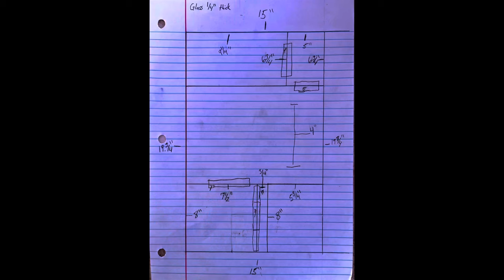Building a sump for a saltwater aquarium ￼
In this video, I go over building and designing a sump for my aquarium. This is my first attempt at this, so don’t kill me. Glass is quarter inch and looks great.